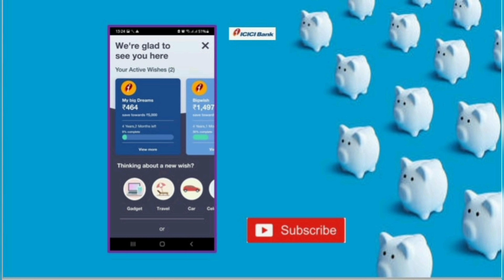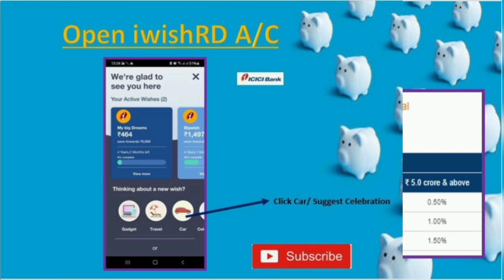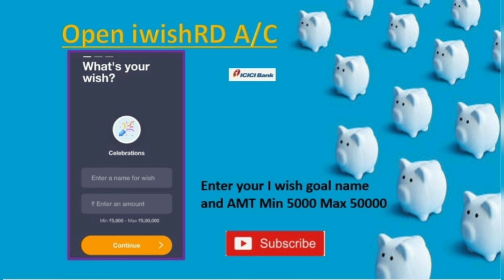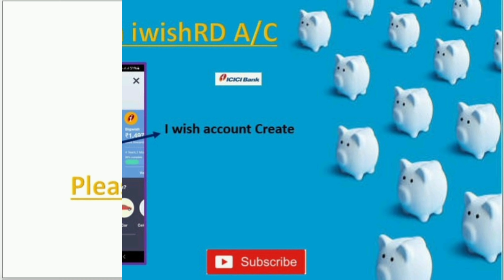iwish rd account I icici bank iwish Recurring deposit RD Account I panelty I maximum account I 5 lac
iwish rd account I icici bank iwish Recurring deposit RD Account I panelty I maximum account I iwish account icici bank I account kaise khole iwish account I
Maximum Deposit Iwish Rd 5,00,000 /-
Minimum Deposit iwish RD 5,000/-
please ignore in video where mentioned  50, 000 thousand, it's 5 lac ( sorry for that )

credit card business .
sumsung best smartphones

Best airpod devices

Best neckband headphones

Best Laptop(HP Touch)

Best cordless phones

keep supporitng Us